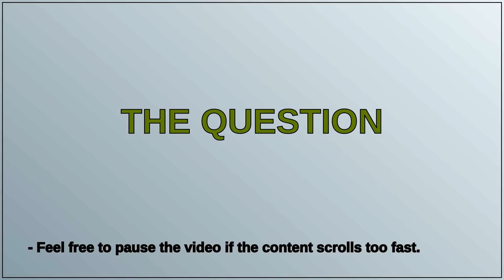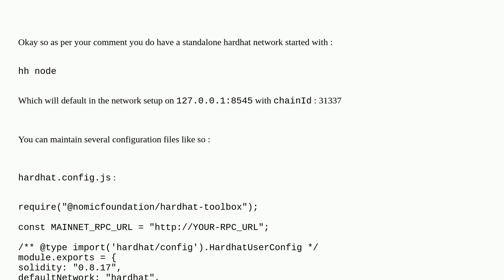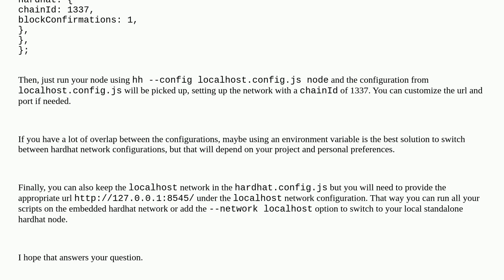ChainId conflict between localhost and hardhat: Error HH101: Hardhat was set to use chain id 1337...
ChainId conflict between localhost and hardhat: Error HH101: Hardhat was set to use chain id 1337, but connected to a chain with id 31337

A special thanks goes out to the community

  hardhat hardhat-deploy